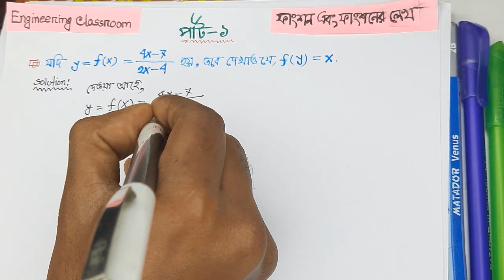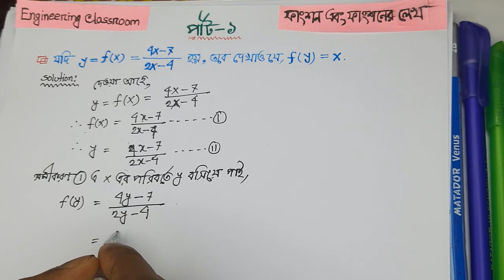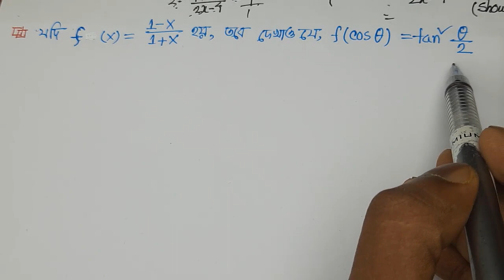ফাংশন এবং ফাংশনের লেখ।।ম্যাথম্যাটিকস ২।।অধ্যায় ৪।। পার্ট-১।। Mathematics 2।। Chapter4।।Part1।।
Mathematics 2 chapter 4। পলিটেকনিক স্টুডেন্টদের জন্য। দ্বিপদী উপপাদ্য

Thanks